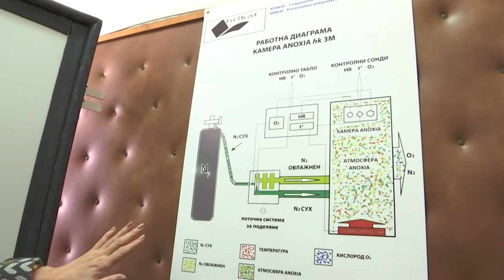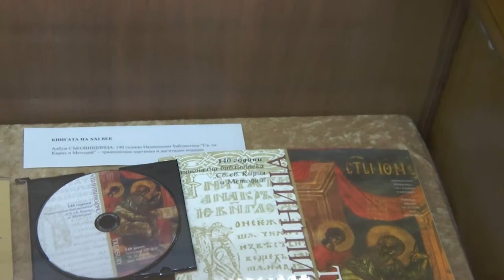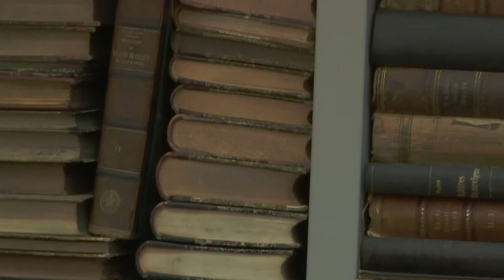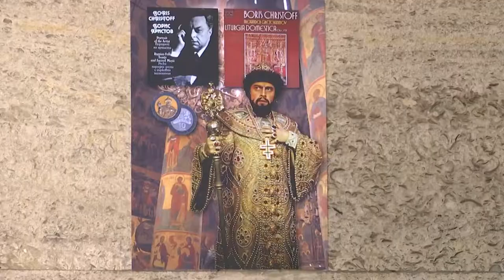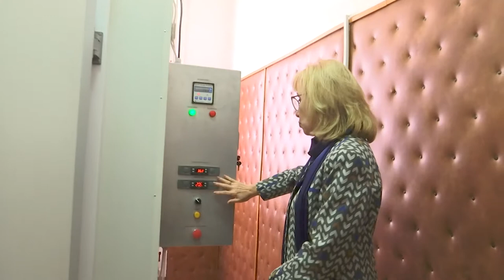Модернизация и дигитализация на документи, съхранявани в Националната библиотека - част 1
На 24 октомври в Национална библиотека „Св. св. Кирил и Методий" се проведе кръгла маса на тема „По дирите на безценни документи". Експертите от НБКМ показаха стъпки в модернизацията и ускорението на дигитализацията на документи, съхранявани в Националната библиотека „Св. св. Кирил и Методи“. Акцент в кампанията са ценните за историята ни материали вече могат да бъдат по-достъпни за читателите, благодрение на технологиите, с които разполагат колегите в Националната библиотека „Св. св. Кирил и Методий".

Форумът е една от дейностите по проекта „Наследство БГ“ по Оперативна програма „Наука и образование за интелигентен растеж“. Партньори по проекта са българските университети и Научни институти при БАН. Водеща организация е Софийският университет „Св. Климент Охридски“.

Българското национално радио е асоцииран партньор по проекта и една от институциите, която ще дигитализира част от звуковия си архив.